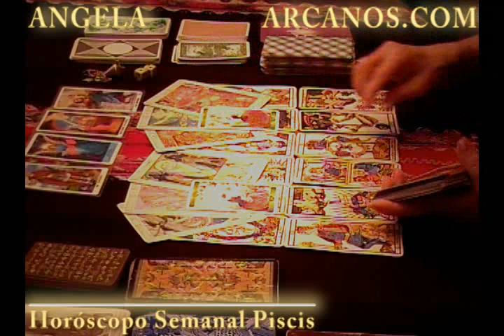Horoscopo Piscis del 13 al 19 de mayo 2012 - Lectura del Tarot